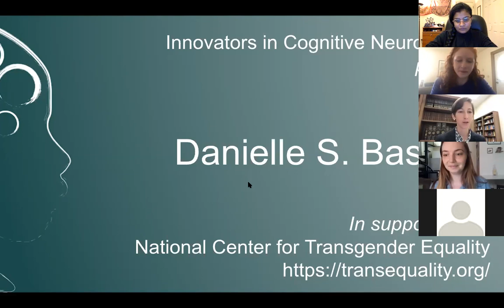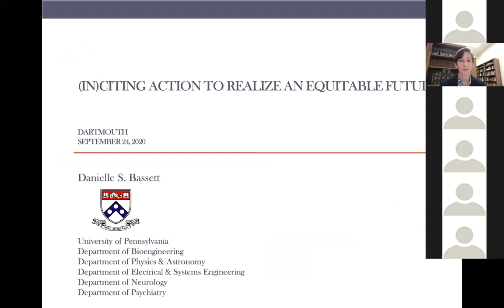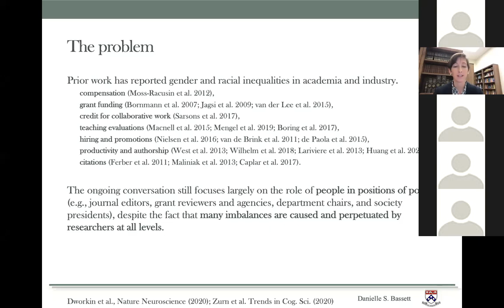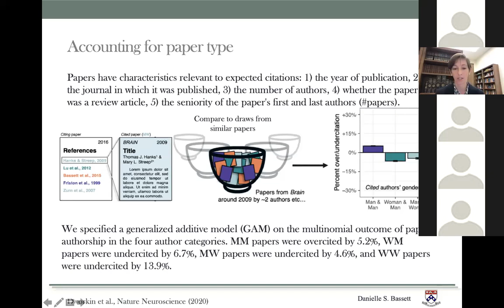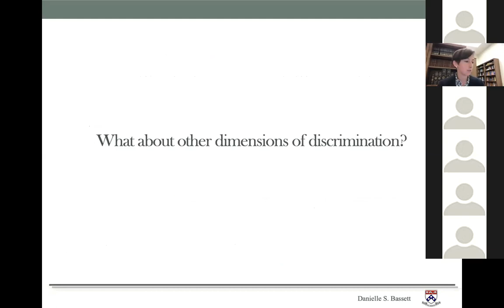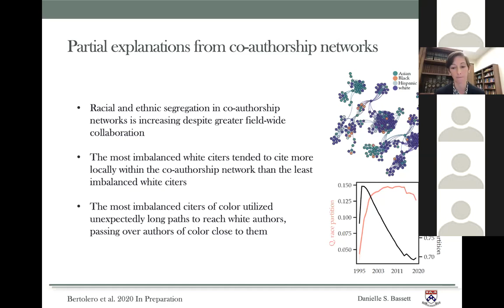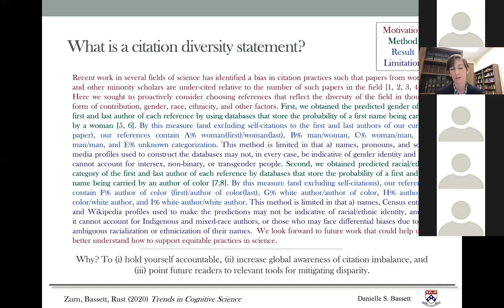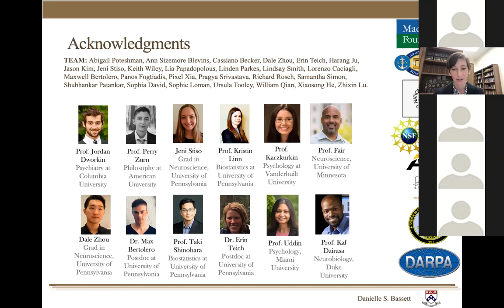Innovators in Cognitive Neuroscience - Danielle Bassett 9/24/2020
Please note: Due to technical difficulties, this recording has two gaps of approximately 50 seconds. These gaps do not impact the content of the talk. Please direct questions to innovatorsincogneuro [at] gmail.com

Charitable cause:
National Center for Transgender Equality

Title:
(In)Citing Action to Realize an Equitable Future

Abstract:
In recent years, science has been pushed to grapple with the social and structural systems that produce vast gender and racial imbalances in academic participation. While current discussions largely focus on the role of people in positions of power (e.g., journal editors, grant reviewers and agencies, department chairs, and society presidents), many imbalances are in fact caused and perpetuated by researchers themselves. A key example is imbalance within citation practices, where people from marginalized groups are broadly undercited, precluding an unbiased trajectory in the search for scientific truth. Because of the downstream effects that citations can have on visibility and career advancement, understanding and eliminating bias in citation practices is vital for addressing inequity in our scientific community. Here we uncover evidence of striking (and growing) gender and racial imbalances in neuroscience reference lists, and evaluate several candidate drivers of those imbalances. We also offer practical (and open-access) tools for the mitigation of disparity, thereby placing the power for social justice within the hands of individual researchers.